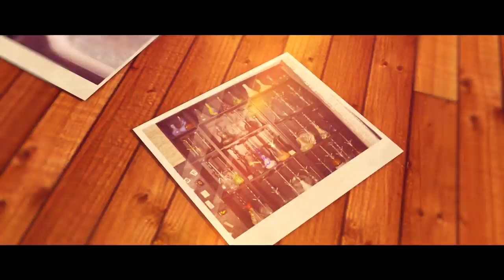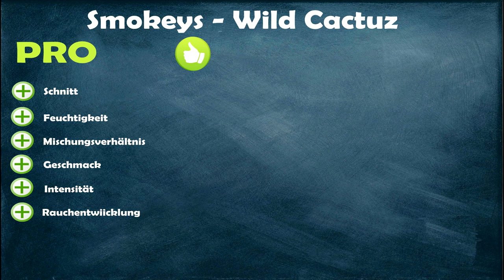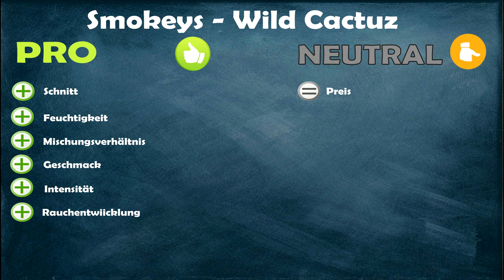Der beste Shisha Tabak 2019 im Juni - Smokeys Wild Cactuz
Einmal im Monat stellen wir euch unseren Tabak Favoriten vor.
Im Monat Juni hat es der Smokeys Wild Cactuz geschafft. Warum seht Ihr in diesem Video.

Kopf # Amazonlink
Aufsatz ✗ Amazonlink
BigtoB`s Lieblingstee ✗ Amazonlink

✗ LED Tafel zum Beschriften
✗ Hiermit färben wir unser Bowlwasser